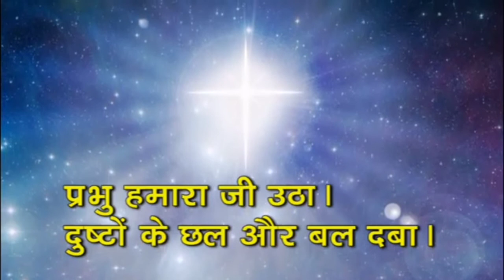हल्लेलुयाह - 3 (साक्षी वाणी -66)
Song - halleluyaha - 3

Music & Choir-
 Mr.manish R. ecka, miss Kavita kujur, miss lata m. bilung, Mr. ujjwal dang & Dilbar sanga,

Lutheran Aradhana (G.E.L. church Ranchi)

 Jharkhand,India